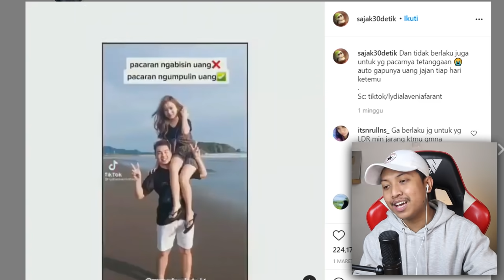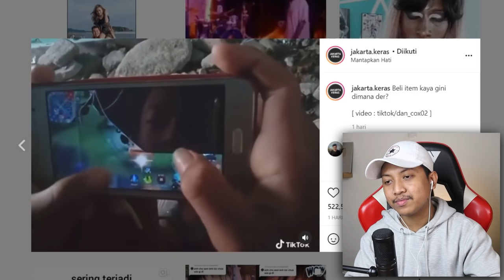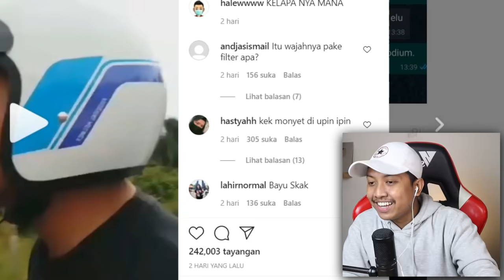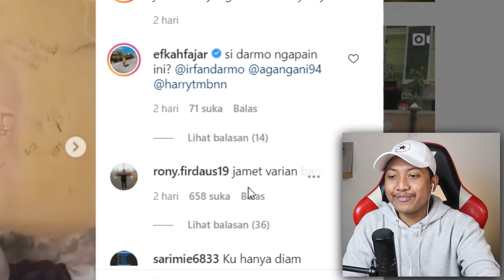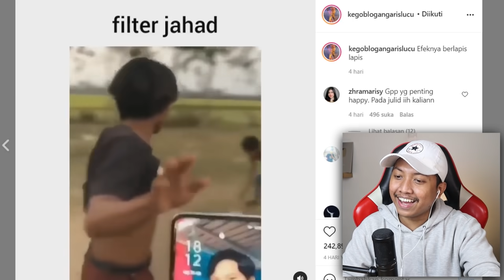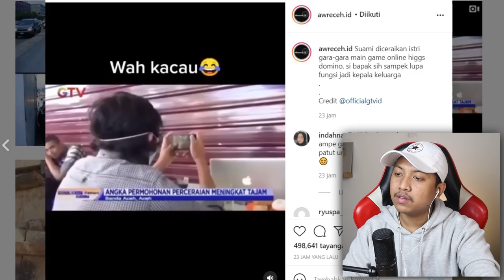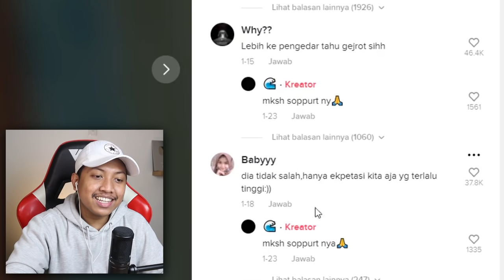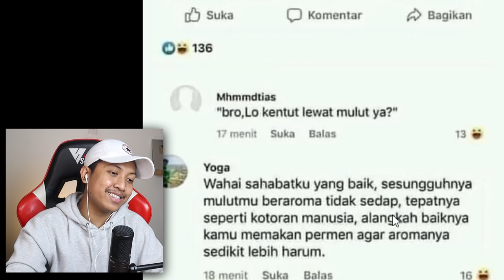MISII BEBAN KELUARGA MAU LEWATTT!!